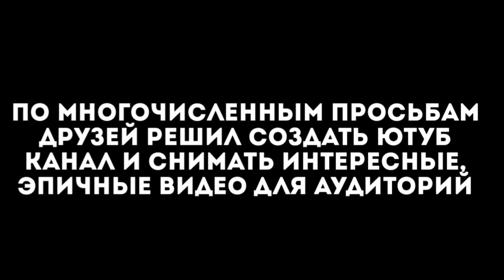как ASALA взяла топ 1 в битва гильдий.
►Мой игровой ник ASSA Zubovo.

Как ВСТУПИТЬ В МОЮ ГИЛЬДИЮ ??